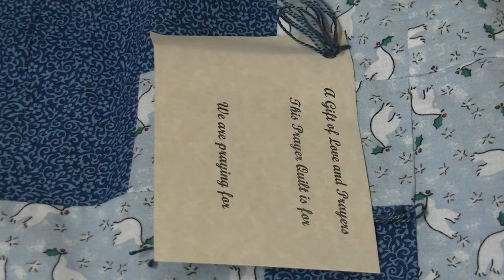Calvaryslz - Godspeed to Linda - Apr 12, 2019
Linda Dutton, a beloved and essential part of Calvary, will be moving to Arizona - we wish her God's Blessings and happiness in her new home.  Thanks for all you've done and been for Calvary!